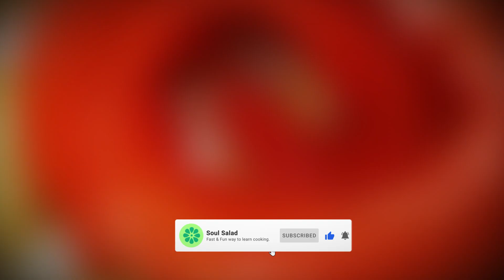🌸Handmade 🍅Tomato Flower Design💞 | Ratatouille Style 😋🐀 | Chef Techniques For Beginners🔪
Step by step instructional video, and you can create your own that will blow your mind and "WOW" Your Family & Friends. They'll Love Your Amazing Creations :) Good luck everyone and Happy Learning!

Because your support :) it's the best way to grow my YouTube channel, also will encourage me to keep making more quality and beautiful videos. Thanks a millions! ❤️ ❤️❤️